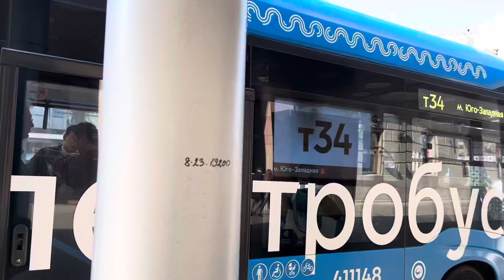Электробус КАМАЗ-6282(Учебный) следует по маршруту т34 ”м. Парк Победы - м. Юго - Западная”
Маршрут обслуживает:
 ГУП ”МОСГОРТРАНС”
 Филиал ”Центральный”(площадка ”Фили”)
  борт.номер электробуса: 411148
  гос.номер электробуса: ОТ54777

 Снято: Москва, Западный Административный Округ, Район ”Дорогомилово” Площадь Киевского Вокзала(К/ост ”Киевский Вокзал” А2), 20.05.24г.